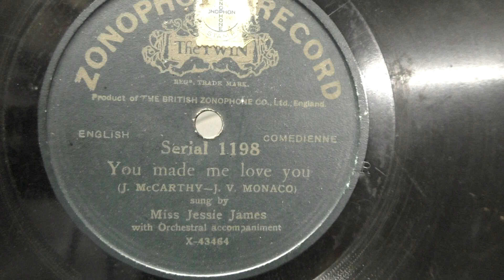Jessie James: You made me love you. (1914).